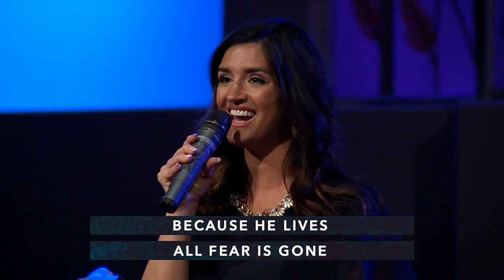Hymn History: Because He Lives